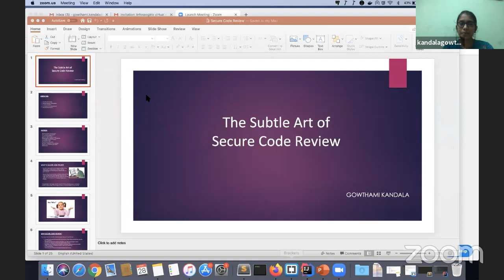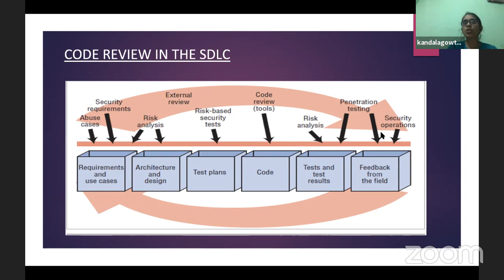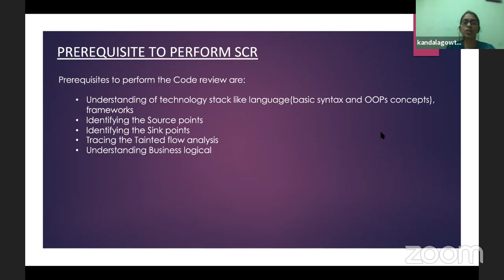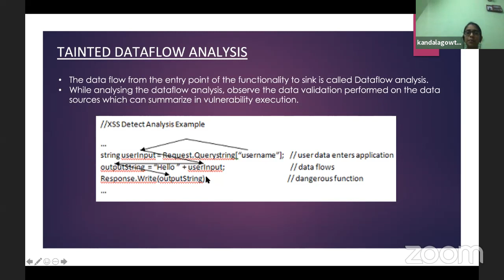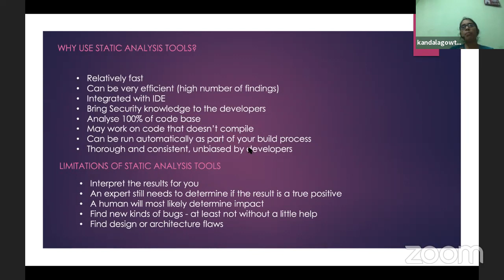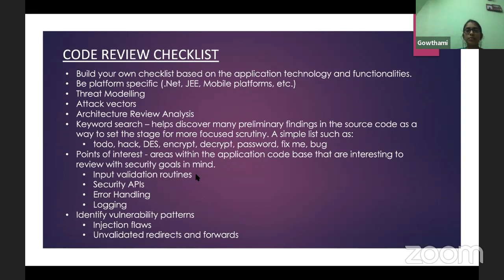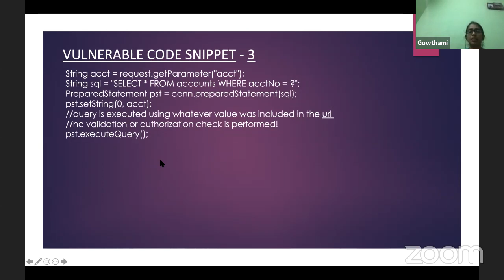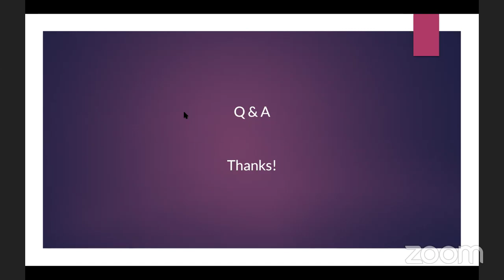The subtle art of secure code review - Gowthami